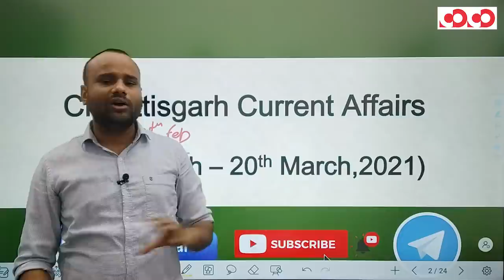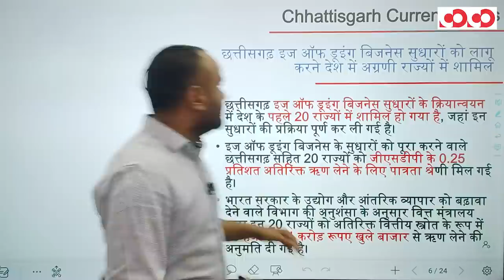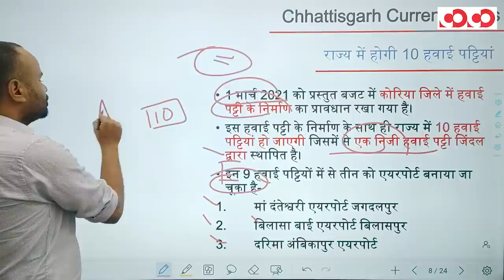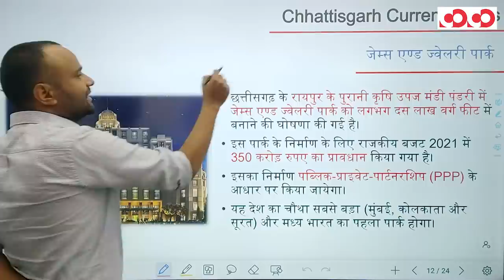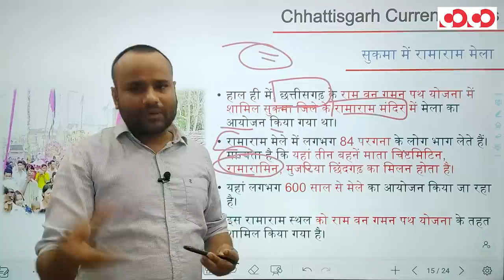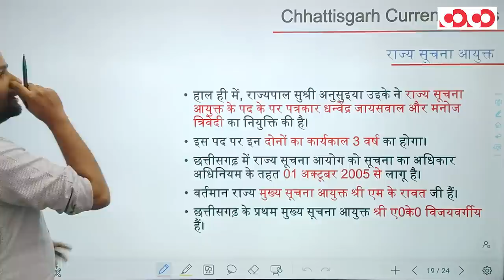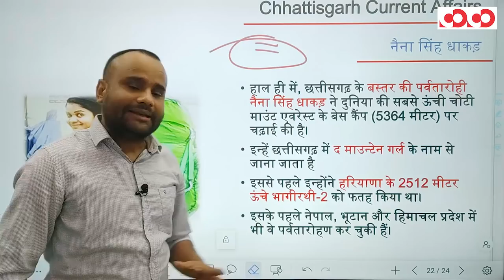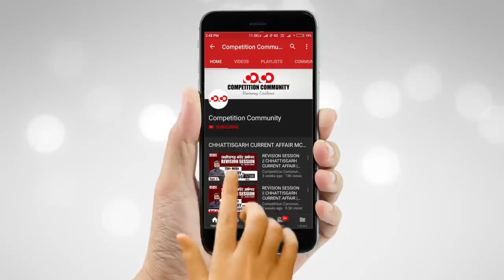Chhattisgarh Current Affairs || 01st To 20th March, 2021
👉 छत्तीसगढ़ इज ऑफ डूइंग बिजनेस सुधारों को लागू करने देश में अग्रणी राज्यों में शामिल

👉राज्य में होगी 10 हवाई पट्टियाँ

👉तुहंर सरकार तुहंर द्वार कार्यक्रम

👉 राज्य में तीन स्थानीय अवकाश की घोषणा

👉 नगर पालिका कार्य प्रदर्शन सूचकांक 2020 (MPI)

CGPSC Mains Test Series 2020